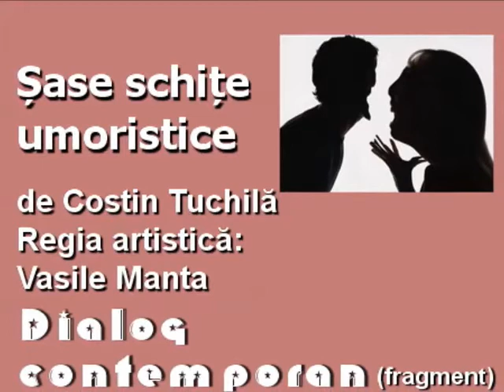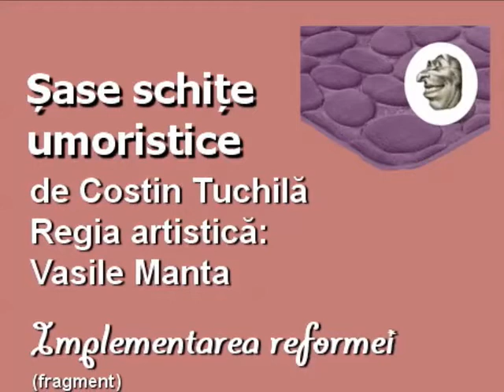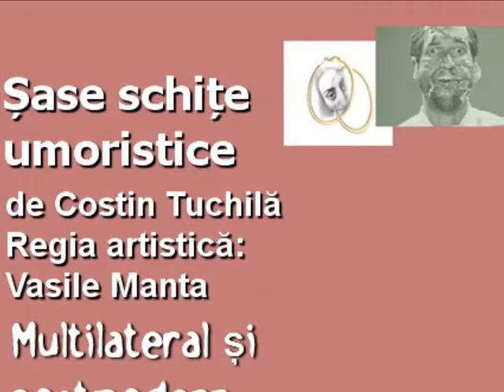Costin Tuchilă, ”Șase schițe umoristice”, reportaj de la Majestic de Mariana Ciolan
Vezi: ”S-a născut un autor dramatic”, reportaj de Mariana Ciolan, Revista Teatrală Radio, 28 ianuarie 2017
Vezi și: Teatrul Național Radiofonic: ”Șase schițe umoristice” de Costin Tuchilă
”Să implementăm reforma și să creștem audiența!” de Costin Tuchilă